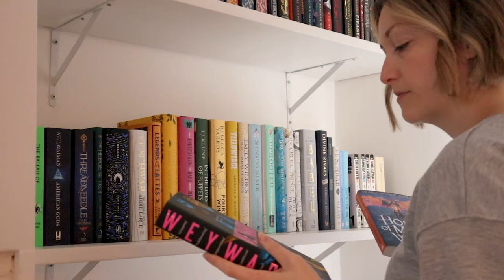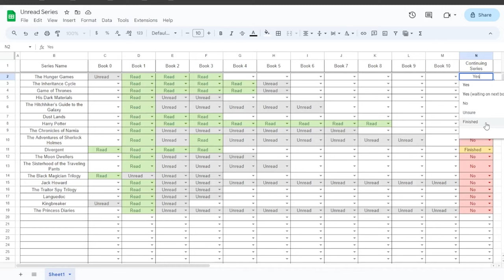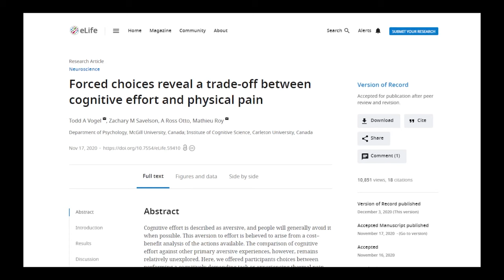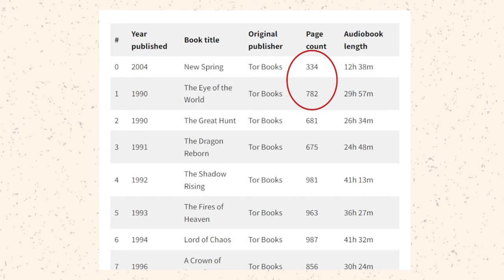Struggle to Finish Book Series? Watch This!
I have a confession to make. I really, really struggle to finish book series. If you do too, in today's video, we're getting to the bottom of it together!